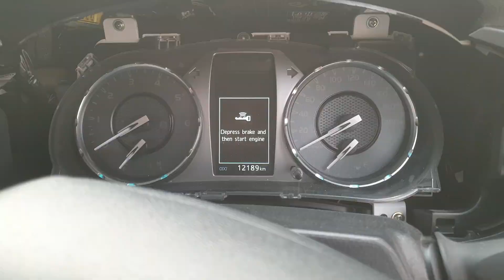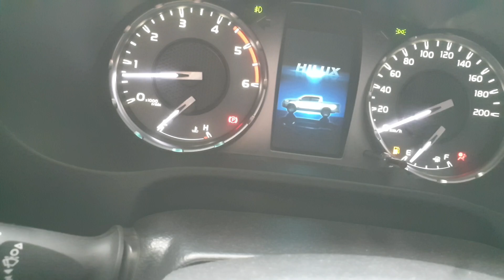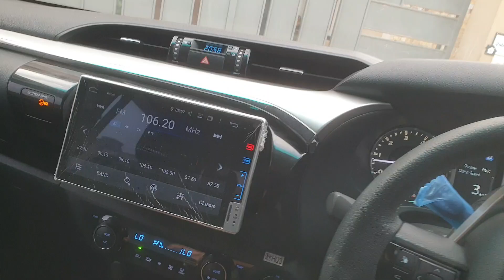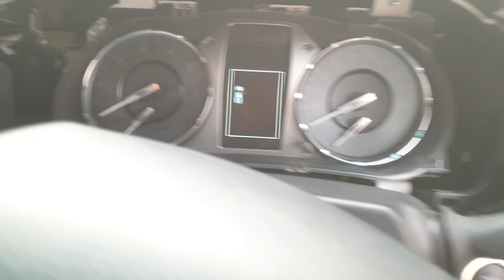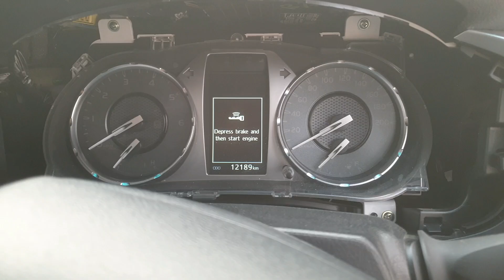Main apni car kisi ko dena nahin chahta | toyota revo car starting problem !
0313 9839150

i just  love youtube to explore in this chennel i will tell u just only about cars  bcx i just love youtube and my chennel keep watching it and always follow my chennel and youtube thanks